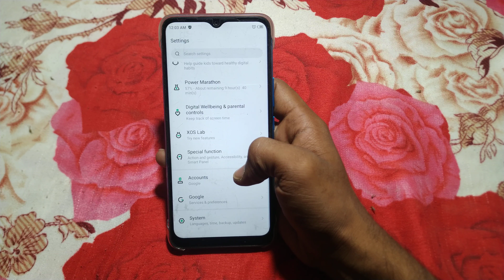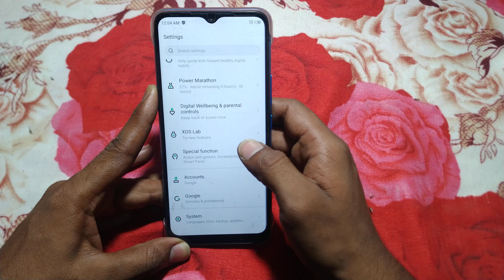how to turn on tapping wake infinix smart 6plus | mobile setting use kaise kare